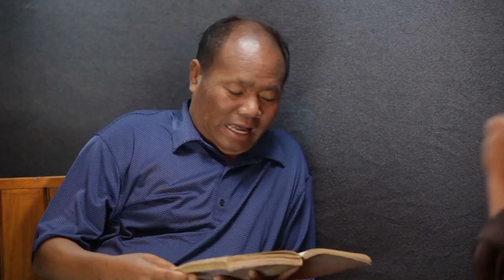“Mualdawn Vangkhua” Laa In A Gen — V. Siampu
A life sketch of Paukhansiam Valte @ V. Siampu